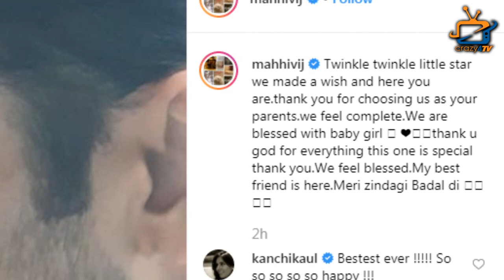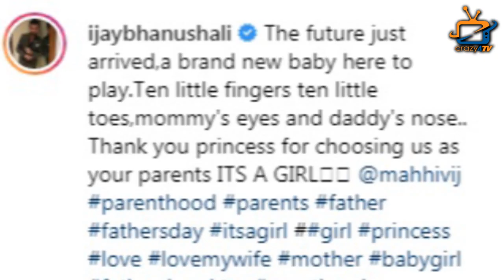Wow! Mahhi Vij and Jay Bhanushali blessed with a Baby Girl !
Tv’s famous Couple Mahhi Vij and Jay Bhanushali are blessed with a baby girl. Check out the video.